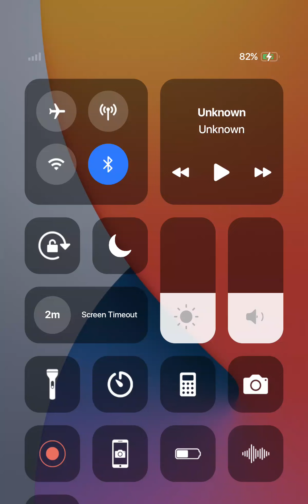Me Playing ASMR Rainbow Jelly